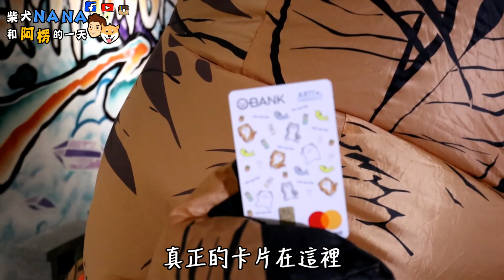幫助流浪動物很簡單？ 柴犬奈奈教你怎麼做！《VS MEDIA》